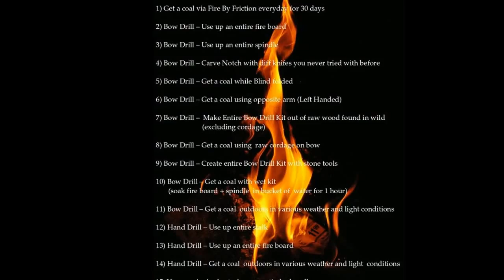Fire By Friction Paper Challenge using Bow Drill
I am not an expert.  I am not teaching.  This is a recording of my "Dirt Time" practice with Bow Drill.

This is a challenge to get a fire using a single sheet of paper as tinder bundle.